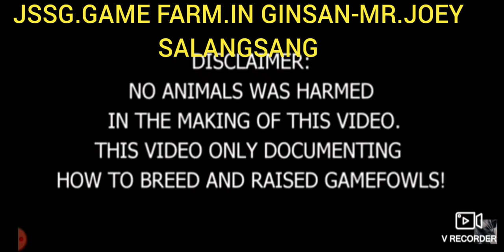FARM VISIT JSSG SURE GAMEFARM IN JINSAN MR JOEY.SALANGSABG.